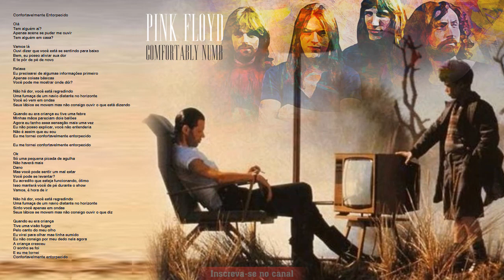Pink Floyd - Comfortably Numb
A arte da Autoestima - Descubra o potencial que há em você!

Desenhos para estampas em Camisetas. BAIXE NA HORA!!

Aprenda Violão do Zero ao Avançado em apenas 8 semanas

Saiba Como Faturar de 200,00 até  800,00 por dia